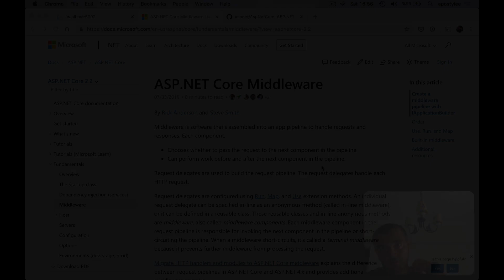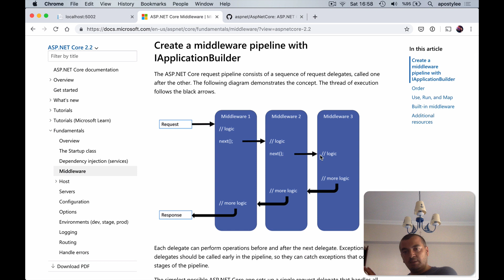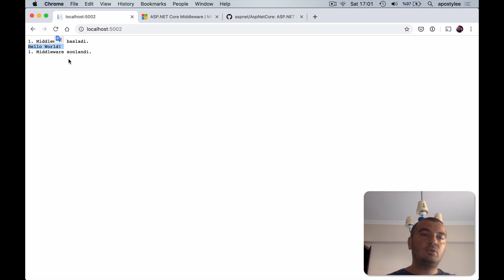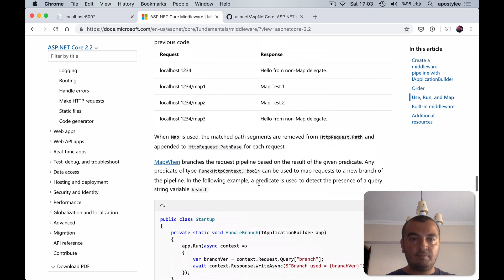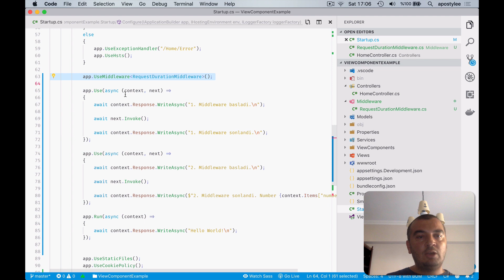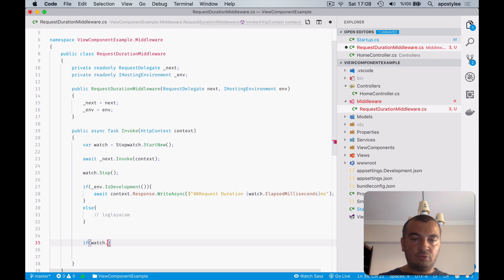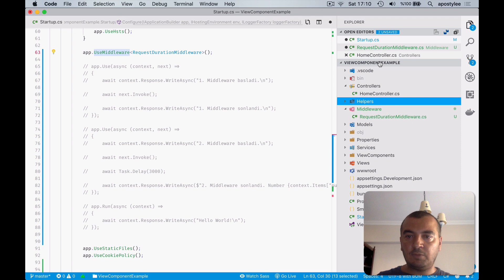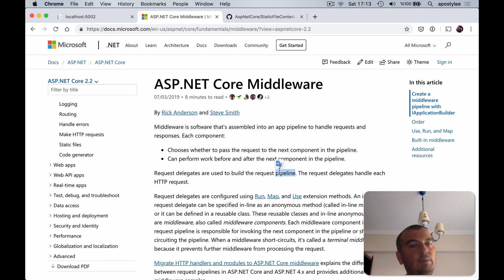ASP.NET Core - Middleware asp.net core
ASP.NET Core Middleware

Asp.Net Core ile ilgili diğer videolarıma göz atabilirsiniz;